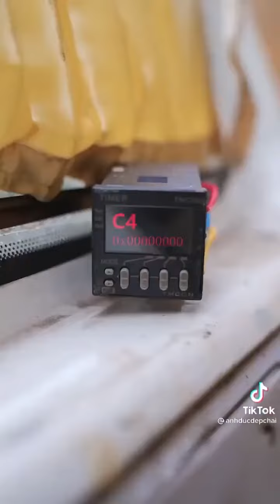I don't speak chinese sorry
I don't know what's going on ok